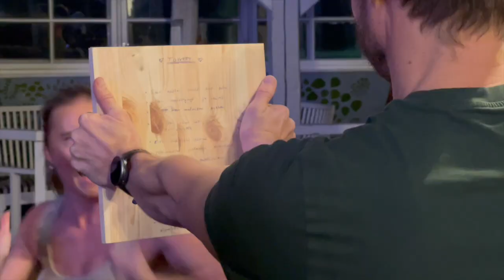Team Zinzino FIREDAY Messilä 4.11.2022